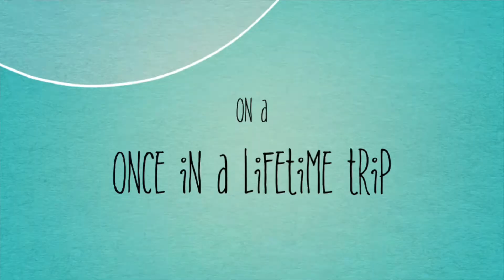Memories of Hawaii 2014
Memories of Hawaii in May 2014
Landed in Honolulu airport and explained Oahu island
Just one minute video, see you next

This video was created by iMovie